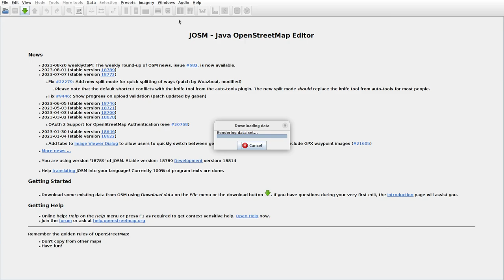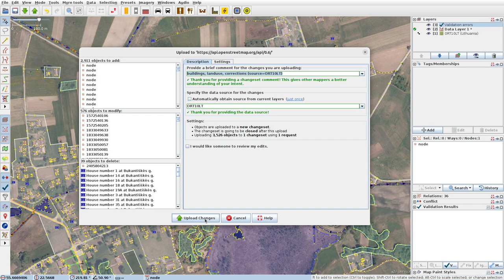JOSMrec1614 2023 08 21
Lithuania. Karklėnai, Molupiai, Papleksniai. Tracing buildings (mainly) in JOSM for openstreetmap.